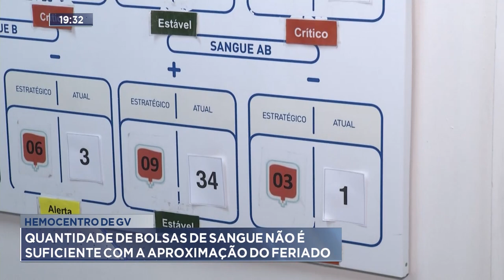Hemocentro em GV: Quantidade de bolsas de sangue não é suficiente com a aproximação do feriado.